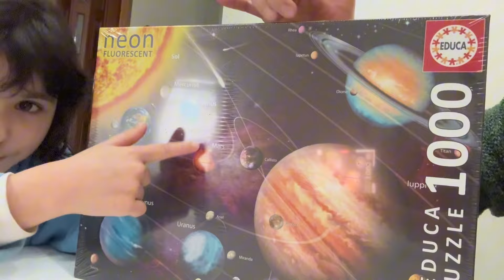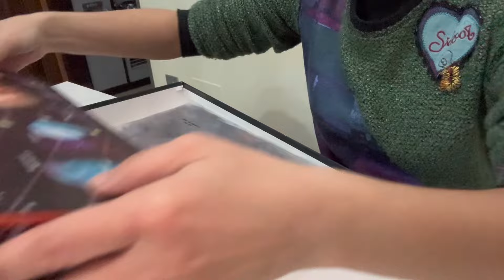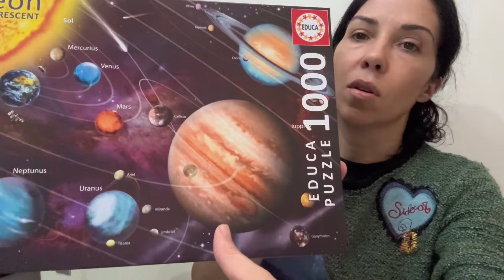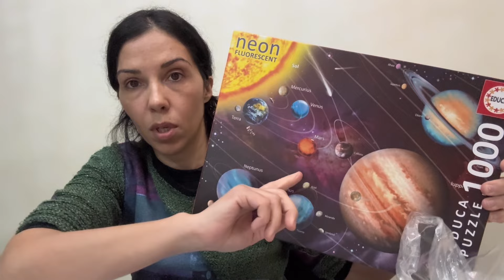Compras// Cumpleaños 🥳//Nevada//Proximo Picto Pueblo⁉️